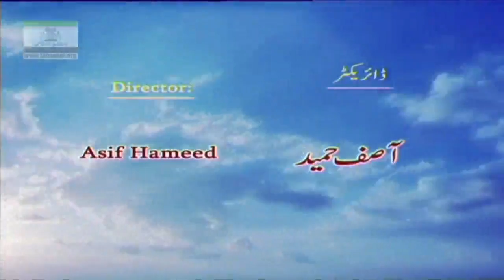14 Arbaaeen e Navvavi